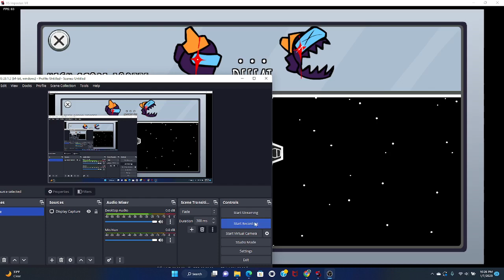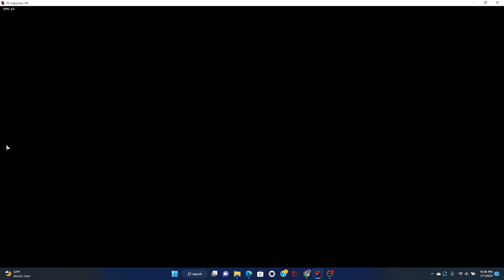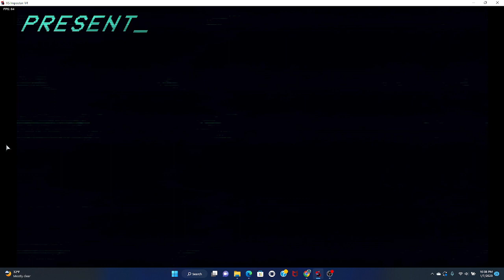Week 5 Of imposter V4 and maybe a bit of week 6